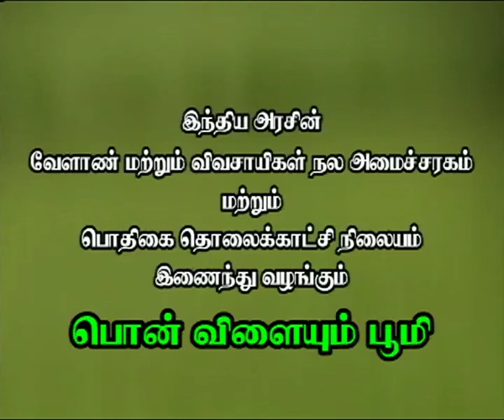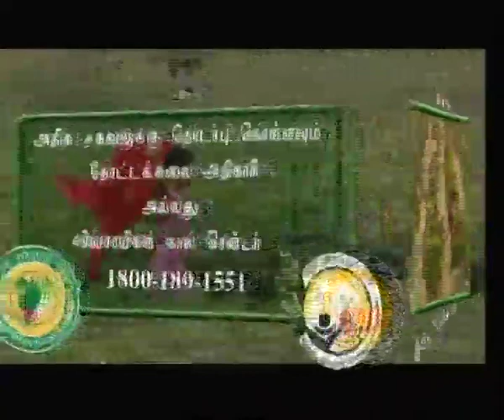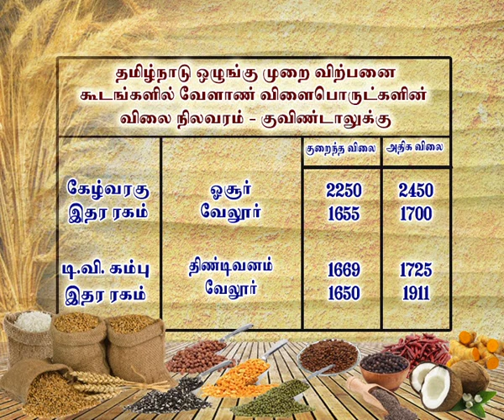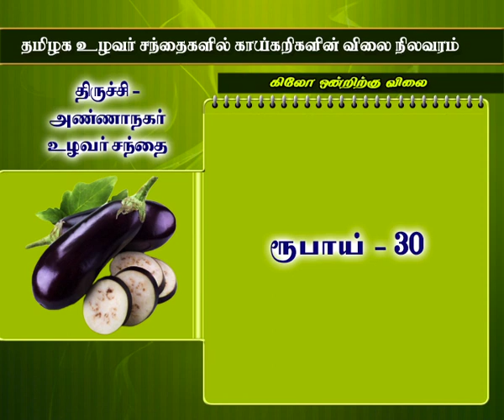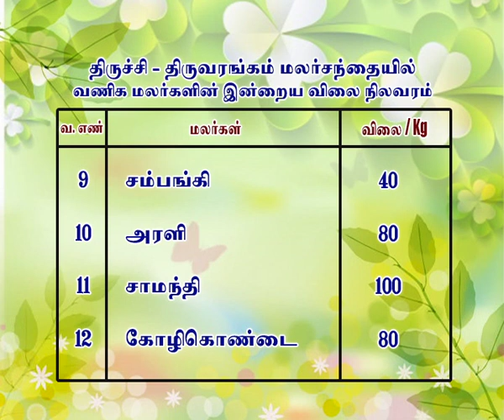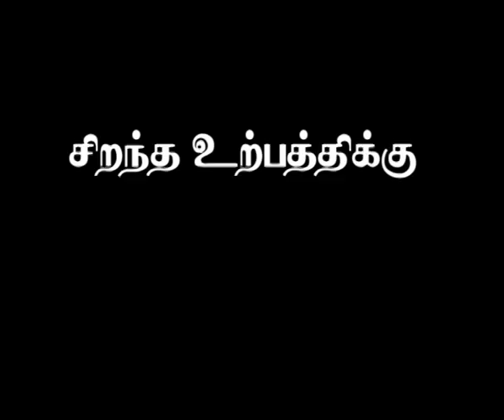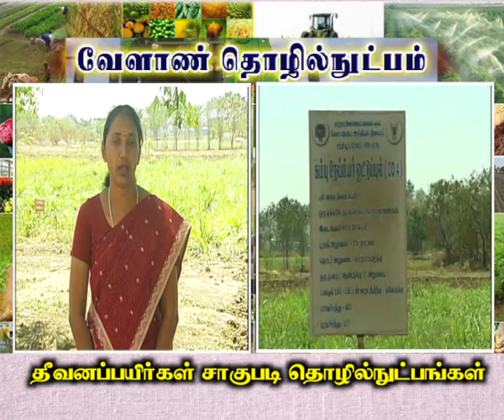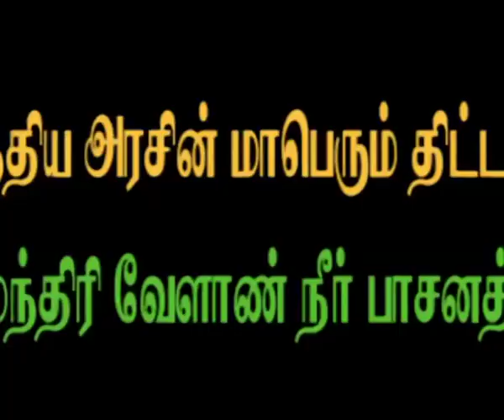12 07 16